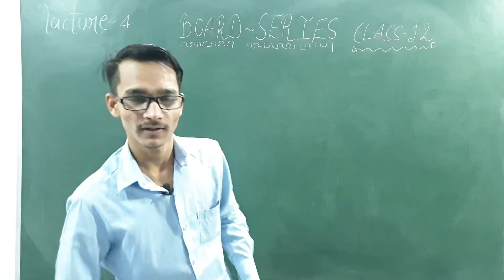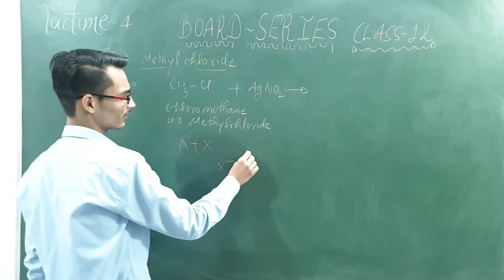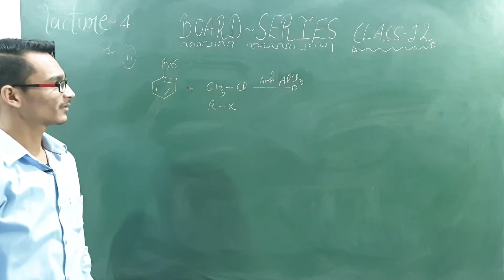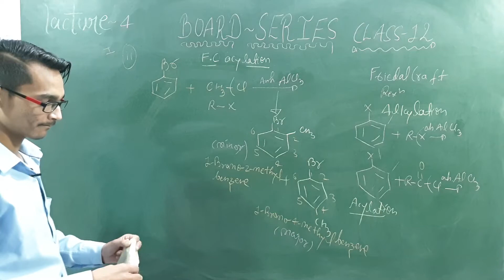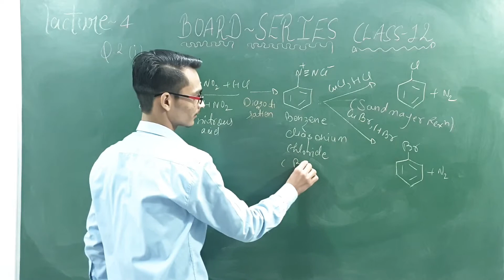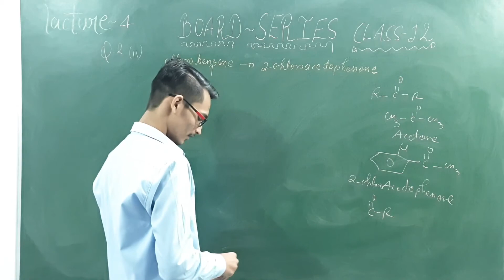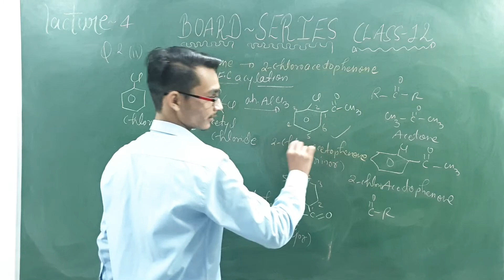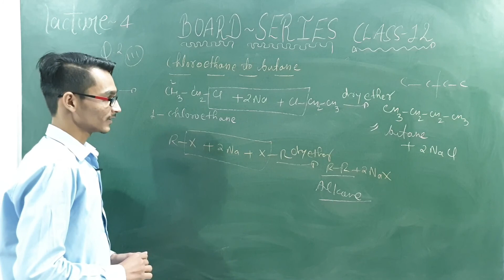|| Haloalkanes & Haloarenes || Class-12 Chemistry || Ncert based || Part-4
Hello guys,
In this video,We are going to discuss about conversions of reaction.
Address-near Shivajipuram gate sec.14,chauraha,Indira nagar,lucknow